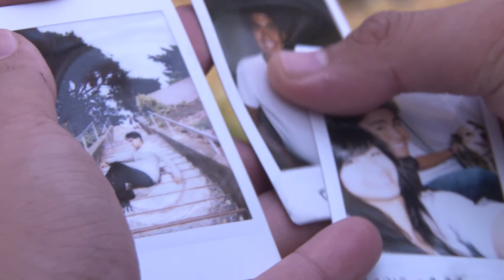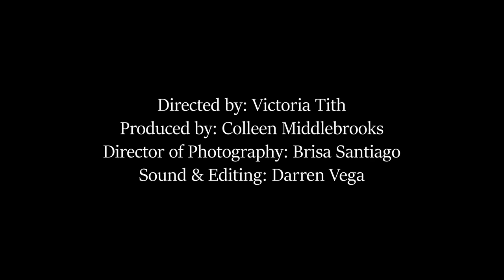Unique Is The New Normal: Ean Narvarte (a student documentary short for Sacramento State)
A documentary short of photographer Ean Narvarte.

Directed by: Victoria Tith
Produced by: Colleen Middlebrooks
Director of Photography: Brisa Santiago
Sound and Editing: Darren Vega

A student short film for Sacramento State (Film 128)